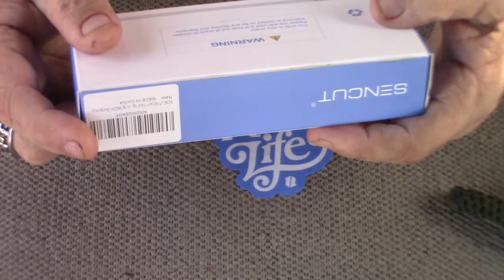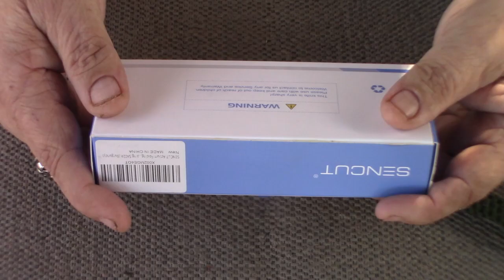WE? Civivi? NOPER but close. First look at a nifty Budget knife CALLED the Sencut Actium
I got Mine at
SENCUT Actium Folding Pocket Knife, 3.46’’ D2 Satin Blade G10 Handle, Liner Lock Flipper Knife with Ceramic Ball Bearing, Good For Outdoor Hiking Camping Hunting SA02

Features:
Full-sized D2 steel blade with a satin finish.
Knife deploys with use of steel thumb studs or flipper tab.
Black G-10 handle with textured finish for easy handling.
Stainless steel liner lock for user safety.
Tip-up steel clip for right or left-handed users.

Description:

We've only heard good things about the SENCUT Actium. This flipper knife just might be your new favorite. The buzz about this blade is that it performs as well as knives four times the price! With workhorse materials like D2 steel and hardwearing G-10, you're all set for those everyday tasks that are so much easier when you have a decent knife in hand. So pick up one, or two at this price, and let us know what you think.

Specifications
Overall Length: 7.99"
Blade Length: 3.46"
Blade Width: 1.43"
Blade Thickness: 0.12"
Blade Material: D2
Blade Style: Drop Point
Blade Grind: Hollow
Finish: Satin
Edge Type: Plain
Handle Length: 4.53"
Handle Width: 1.35"
Handle Thickness: 0.47"
Handle Material: G-10
Weight: 3.88 oz.
User: Right Hand, Left Hand
Pocket Clip: Tip-Up
Knife Type: Manual
Opener: Flipper, Thumb Studs
Pivot Type: Bearings
Lock Type: Liner Lock
Country of Origin: China